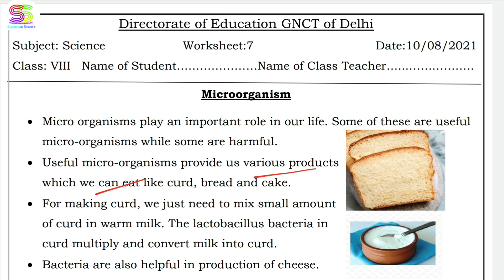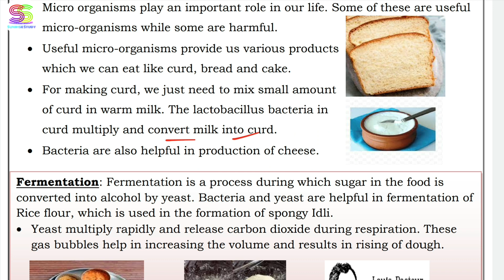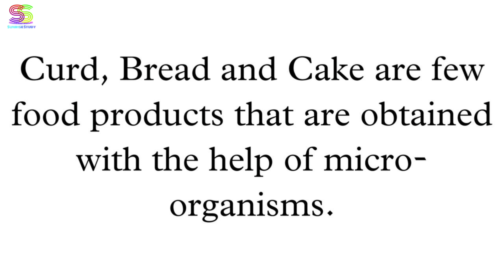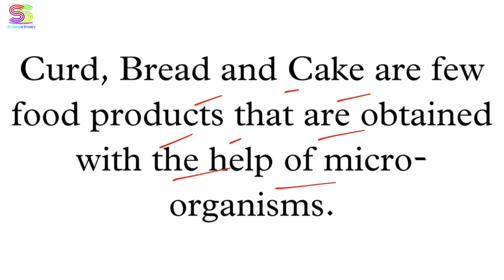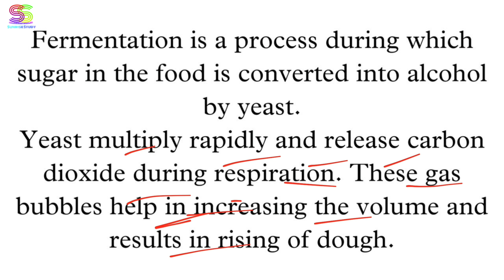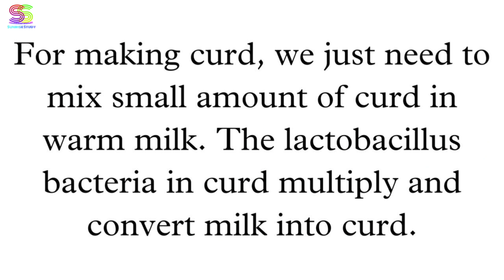Worksheet no. 7 Date 10-08-2021 Class 8 th Subject - SCIENCE ( ENGLISH MEDIUM)